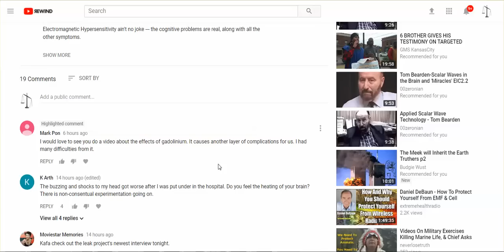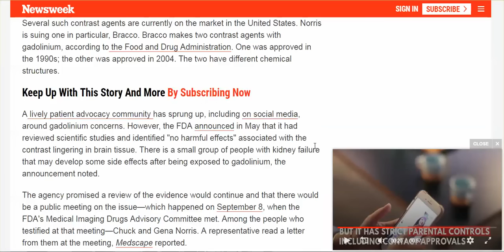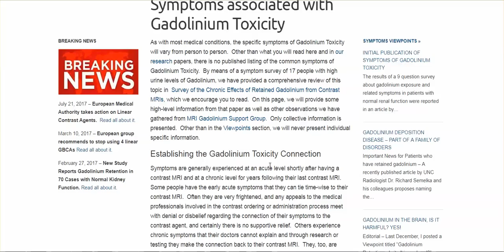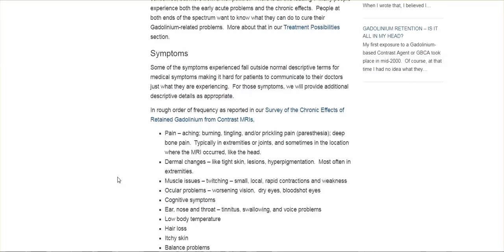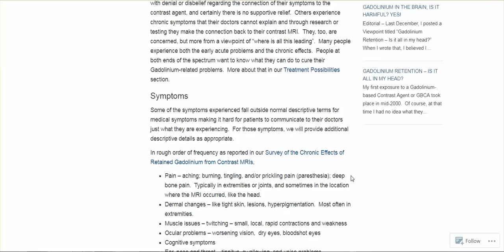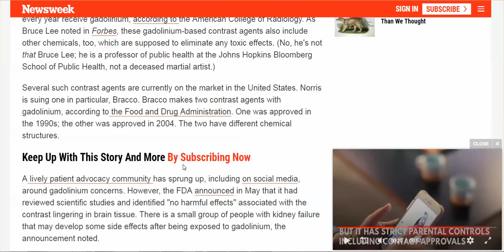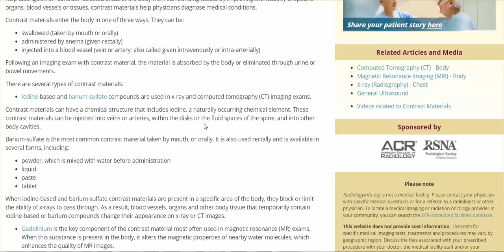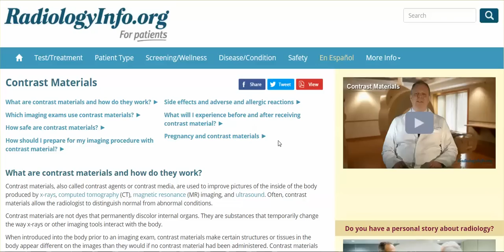'Gadolinium' - Many Of You Have Been Injected With It, Ingest it, But Don't Know It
Please circulate this information.